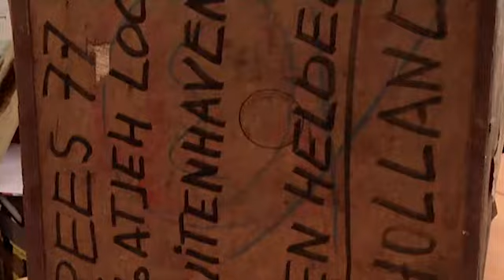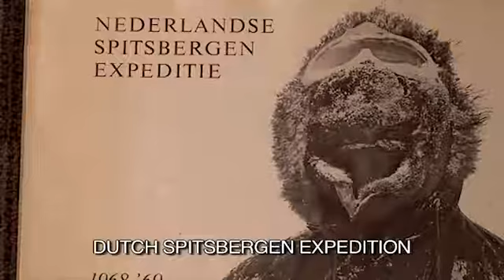De bibbers met de Academische Jaarprijs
Een wetenschappelijke en kunstzinnige expeditie richting Noordpool: de Scientific Expedition Edgeøya Spitsbergen. Tien dagen met honderd man op een boot, naar de relatief onbekende oostkant van Spitsbergen. Wetenschappers, studenten, fotografen en pers. Samen onderzoeken ze en berichten ze over Spitsbergen. Dát is waarmee het Arctisch Centrum van de RUG de nationale Academische Jaarprijs wil winnen.